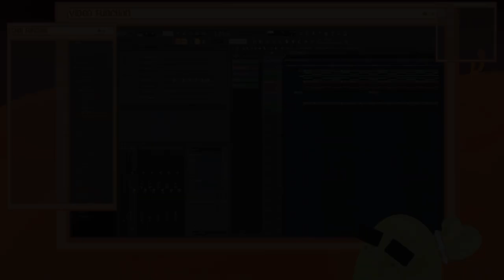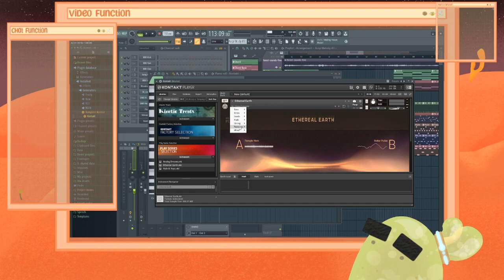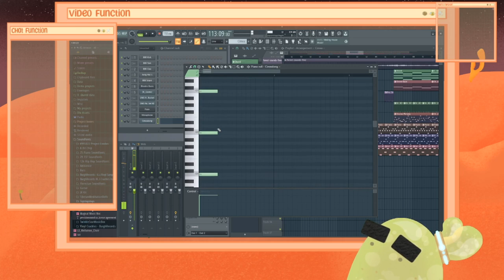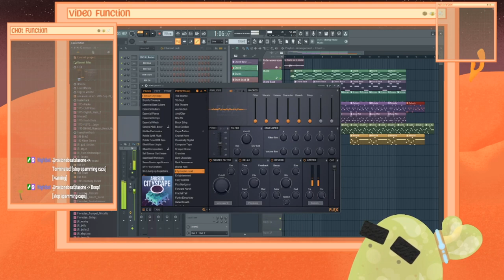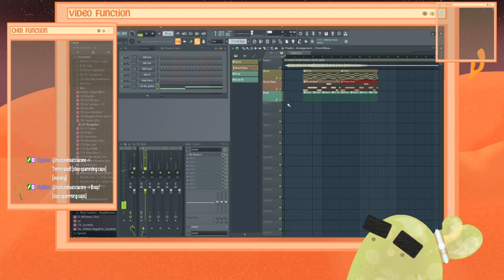FL Studio VOD 9-20-22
Listen to us make some new music and chill!

Twitch.tv/olothegelobein

Support our raiding space friends!